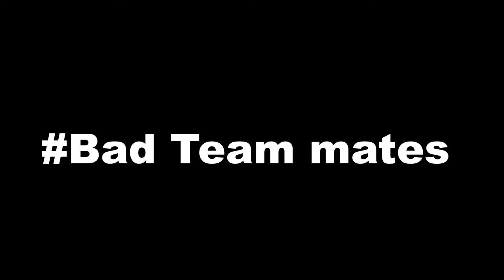Saving my wing man.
One of my Best planes in a random Simgame on warthunder.
Saved my Wing man from two enemy planes on his six. :^)